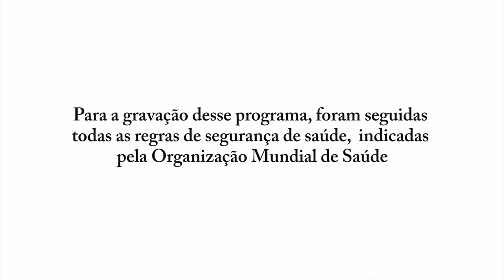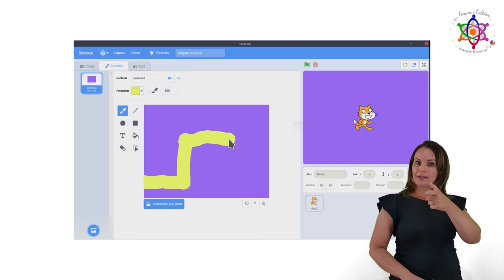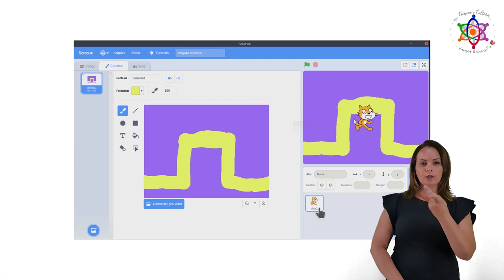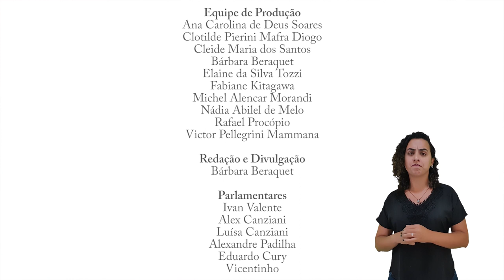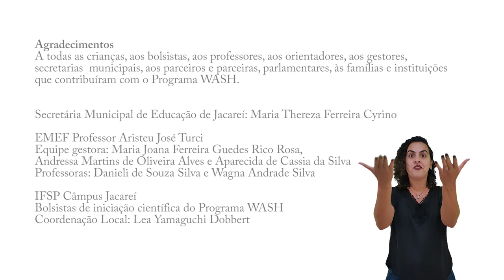Ciência e cultura, vamos brincar? - Episódio 07 - Vacina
As vacinas são seguras? O que são as vacinas? Muitas dúvidas surgem quando se fala nesse assunto, ainda mais neste momento em que queremos combater o Coronavírus e tantas vacinas têm chegado com a promessa de nos proteger.
Neste episódio do programa Ciência e Cultura, a Cia. Cultural Bola de Meia, com os atores Jacqueline Baumgratz e Celso Pan, viaja no tempo para contar sobre o surgimento das vacinas e sobre os heróis e heroínas que estudaram e trabalharam para que elas fizessem parte de nossas vidas.

O físico Wil Namen, do Movimento Nós Somos a Ciência, conversa com a biomédica Mellanie Fontes-Dutra, mestre e doutora em Neurociências (UFRGS), com pós-doutorado em Bioquímica (UFRGS). Mellanie é coordenadora da Rede Análise COVID-19, membro do grupo Infovid e colaboradora do Instituto Questão de Ciência.
O Programa WASH participa com o bolsista Michel Morandi, que explica o processo de adaptação das oficinas de Scratch para o modelo remoto, na EMEF Professor Aristeu José Turci, em Jacareí (SP), uma necessidade imposta pelo isolamento social.

O conteúdo do Ciência e Cultura está disponível em Libras, a língua brasileira de sinais, e com legendas. Em breve, o calendário dos próximos episódios será divulgado, assim como a confirmação de todos os temas do ano. Aguardem, muitas novidades estão por vir!

A Websérie Ciência e Cultura, vamos brincar? é uma coprodução do Programa WASH, do Movimento Nós Somos a Ciência e da Cia. Cultural Bola de Meia. A proposta é  popularizar a ciência, estimular a cultura científica com arte, diversão, tecnologia  e comunicação para todo o público, ainda que o público prioritário sejam as crianças e adolescentes.

Assista a todos os episódios do Ciência e Cultura, no canal do Programa WASH, no Youtube

Acompanhe a Cia Bola de Meia!